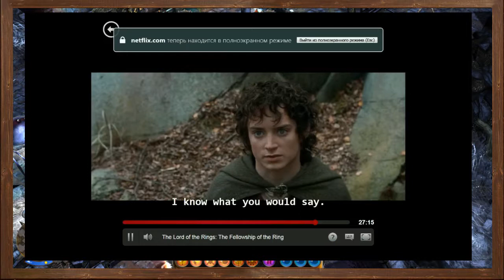Let's Play Ember. Перевод. Часть 1.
Играю и перевожу игру с английского на русский.
Также вставляю видео, для понимания некоторых слов.
Надеюсь вам понравился мой подход в изучении языка.
Давайте совмещать приятное с полезным.
Лучше смотреть в наушниках, так лучше слышен мой перевод.

I play and translate the game from English to Russian.
Also I insert video, for understanding of some words.
I hope you liked my approach to learning the language.
Let's combine business with pleasure.

Часть 2 coming soon.